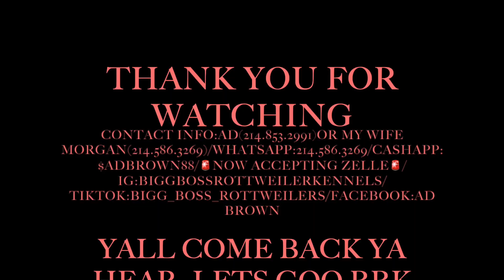BABY 🦍🦍 1ST MEAL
ALSO NOW ON THE WHATSAPP@BiggBossRottweilerKennels(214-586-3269)
 🚨BBK FAMILY WE ARE NOW ON TIK TOK@ BIGG_BOSS_ROTTWEILERS🚨

!!!ATTENTION ATTENTION! DONT FORGET WE ARE STILL TAKEING DEPOSITS PLZ GIVE A CALL TO INQUIRE!!!

Facebook: AD Brown and my wife's Paige Jackson